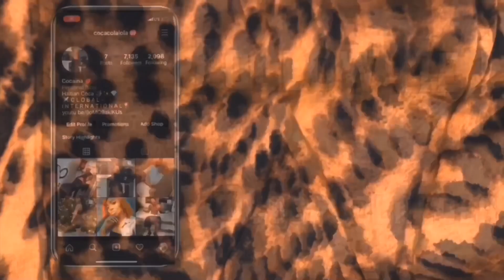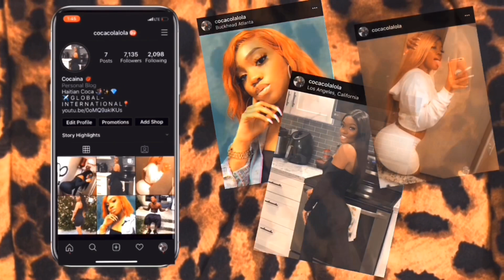STORYTIME || BUMBLE BFF HORROR STORY, ONLINE FRIEND DATING IN HOUSTON GONE WRONG, SHE SET ME UP !